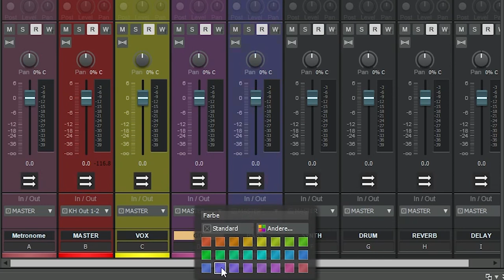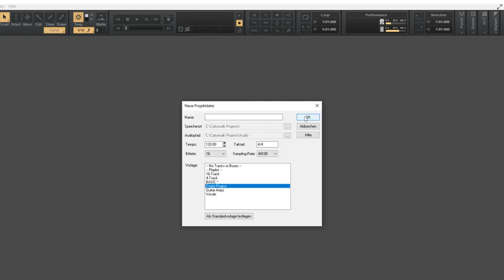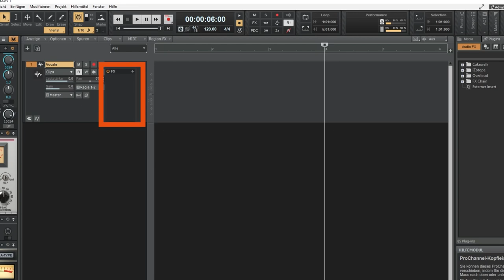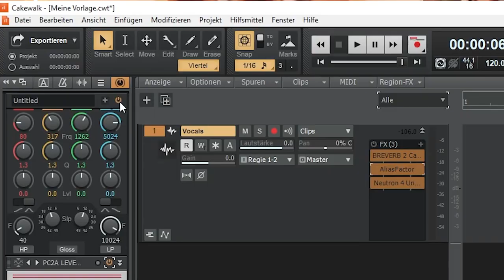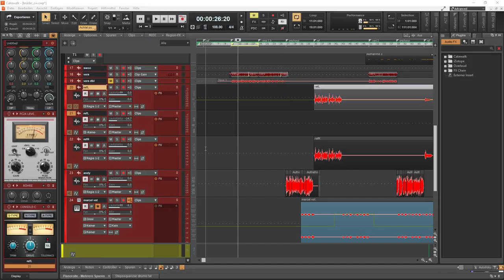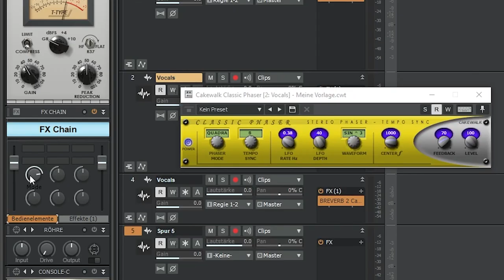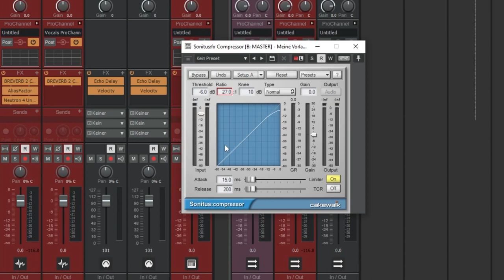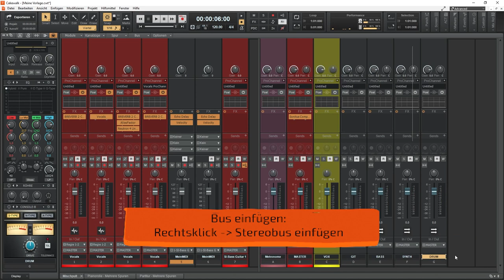Cakewalk-Templates: Das Geheimnis professioneller Musikproduktion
In diesem Video zeige ich Dir, wie Du Deine Musikproduktion mit Hilfe von Cakewalk-Templates, Effektketten und Spurvorlagen optimieren kannst.
Wir gehen gemeinsam Schritt für Schritt durch den Prozess der Erstellung von Templates und ich zeige Dir, wie Du sie anpassen kannst, um Deine Arbeitsabläufe zu optimieren und Deine Kreativität zu maximieren.

Außerdem zeige ich Dir, wie Du mit Effektketten und Spurvorlagen arbeiten kannst, um Deine Tracks schneller und effizienter zu produzieren. Egal, ob Du ein Anfänger oder ein erfahrener Produzent bist, dieses Video wird Dir helfen, Deine Musikproduktion zu verbessern und Deine Ziele schneller zu erreichen. Schau jetzt rein und entdecke, wie Du das Beste aus Cakewalk-Templates herausholen kannst!

Inhalt
0:00 Um was gehts heute?
0:59 Projekt als Vorlage (.CWT)
2:02 Spuren erstellen
3:09 Effekte und Effekt-Ketten
5:28 Spuren als Vorlage
6:35 Vorhandene Spuren mit Vorlage ändern
6:55 Effektketten als Vorlage
7:53 Bedienfelder
8:18 Midi Spurvorlage
8:40 Tipp aus der Kommentarspalte
9:06 Ansichten im Template
9:18 Busse in der Projektvorlage